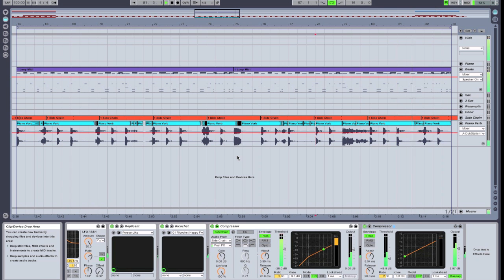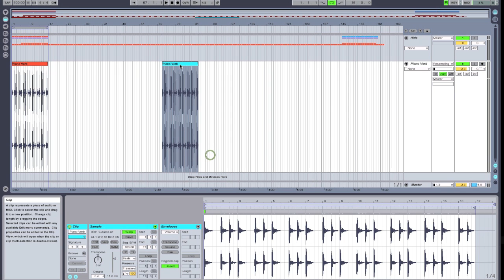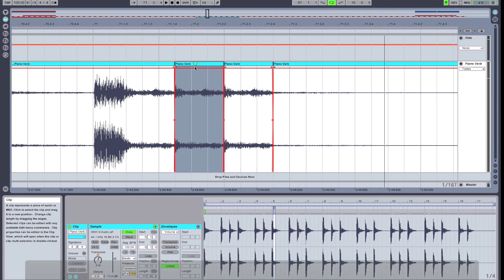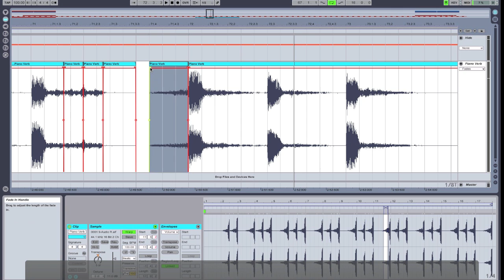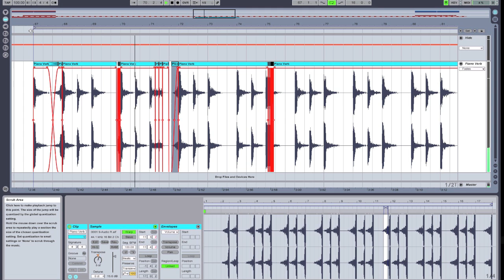GLITCH SECRETS! Tutorial in Ableton Live 8, part 1 of 4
Glitchtasic audio edits in Ableton Live using slice and dice techniques, reversing, duplicates, volume edits, and transpose.